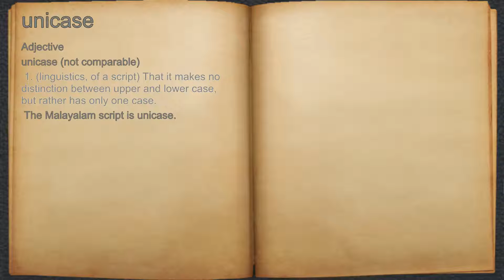What does unicase mean?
A spoken definition of unicase.

Intro Sound:
Typewriter - Tamskp